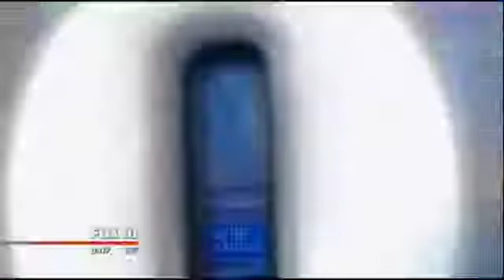Dust Storm Accident Chain reaction crashes on I 10 in Arizona dust storm kill 3, 12 injured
Lorde Royals Beatbox Epic Beat Box Vine Vine by Vincent Marcus ...
    ► 1:04► 1:04
    14 horas atrás - Lorde "Royals" Beatbox Epic Beat Box Vine Vine by Vincent Marcus.
    Vincent Marcus's Vine profile & videos: Twitter/Pheed ... - Seenive
    +20 itens - Vincent Marcus's Vine profile & videos - Twitter/Pheed: ...
    11h
    Royals" by Lorde: Beatbox Freestyle 💎.
    1d
    What your kid's costumes say about them. 🎃.
    Lorde - Royals - Metacafe
    by Daily Viral and Vines (11/01/13) 0 views. Lorde "Royals" Beatbox Epic Beat Box Vine Vine by Vincent Marcus. 02:37. Royals by Lorde Cover by Georgia ...
    AlPal on Vine — Vinebox
"Royals" by Lorde: Beatbox Freestyle 💎 Vincent Marcus ... Nerdy kid shows his sweet dance moves when the beat drops thatdancetho funny Funny ...
    Nadzirah on Vine — Vinebox
"Royals" by Lorde: Beatbox Freestyle 💎 Vincent Marcus ... Nerdy kid shows his sweet dance moves when the beat drops thatdancetho ... LOL Vines ... Epic Clips. Who wants to flyboard? "Big Sean - Nothing is stopping you" epic Epic Clips ...
    Miriam Ochoa on Vine — Vinebox
Vincent Marcus. "Royals" by Lorde: Beatbox Freestyle 💎 Vincent Marcus ... Time Lapse! epic october golden Follow Sean Parker for more! Epic Clips ...
    Gianna Maria Bell on Vine — Vinebox
    Kevbo Beats ... LOL Vines. Teachers be like His 👓 😂 ™👉JC Crew LOL Vines · Vincent Marcus. "Royals" by Lorde: Beatbox Freestyle 💎 Vincent Marcus ...
    Video: For The Drake And Josh Fans Vine By: Josh Peck ~ Frequency
    4 dias atrás
    For The Drake And Josh Fans Vine By: Josh Peck. josh peck 1w ago · Lorde Royals Beatbox Epic Beat Box ...
    Video: jonas brothers obsessed ~ Frequency
    3 horas atrás - Lorde Royals Beatbox Epic Beat Box Vine Vine by Vincent Marcus. jonas brothers 4h ago · Jonas Brothers Announce Break Up Good Morning ...